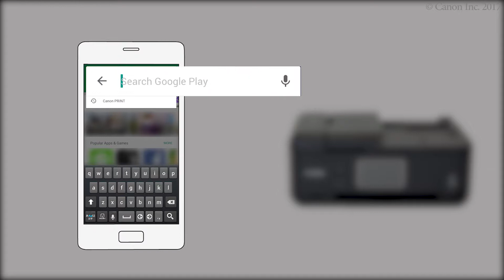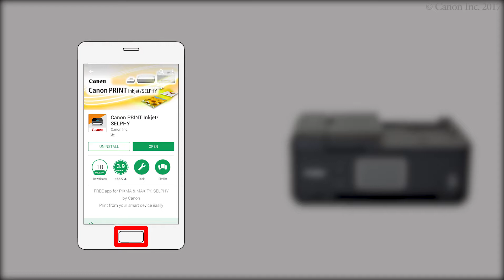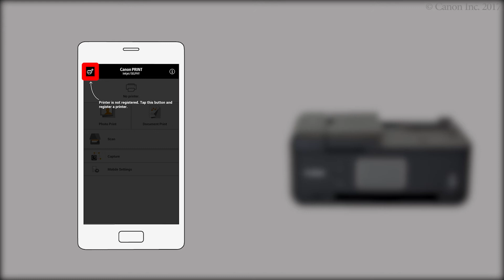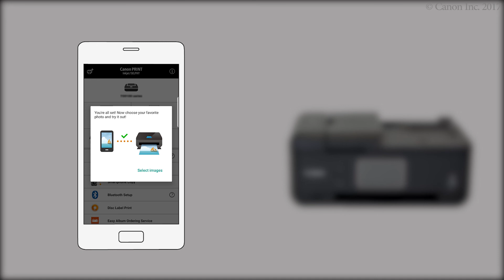Enabling printing from a smartphone (Android) - 1/2 (TR8500 series)